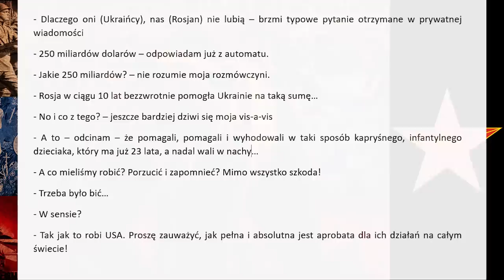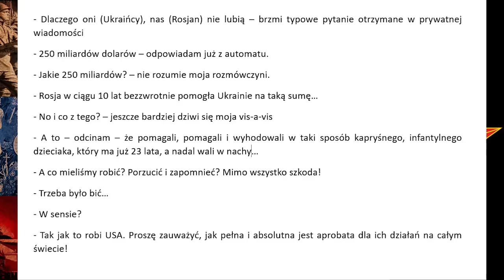Rosyjska interpretacja dlaczego świat anglosaski jest atrakcyjniejszy od rosyjskiego [PODCAST]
W dzisiejszym materiale pochylimy się nad jednym z najbardziej popularnych i viralowych artykulików, jaki w 2014 wysmażył Rosjanin w celu wytłumaczenia swoim rodakom dlaczego świat nie przyjął z radością i zrozumieniem aneksji Krymu, a także nikt za bardzo nie ucieszył się z nadejścia "ruskiego miru".

W materiale swoje cameo na chwilę będzie mieć Sołowjow, który w 2022 roku przeczytał wspomniany artykuł dla swojej licznej widowni.

Artykuł jest bardzo popularny i dobrze znany w Rosji. Wspaniale prezentuje mechanizmy z pomocą których tłumaczy się w Rosji moralne bankructwo swoich koncepcji świata, które nie są w stanie konkurować ze światem zachodnim. Warto poznać ten artykuł dla szerszego zrozumienia rosyjskiego psyche.

⬇️⬇️⬇️ Postawisz mi kawę i ciastko? ☕🧁